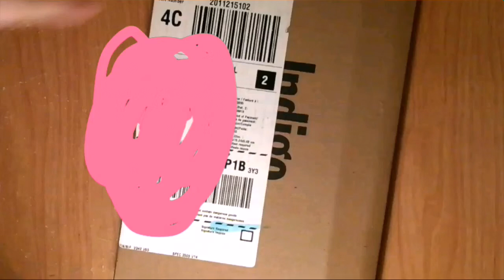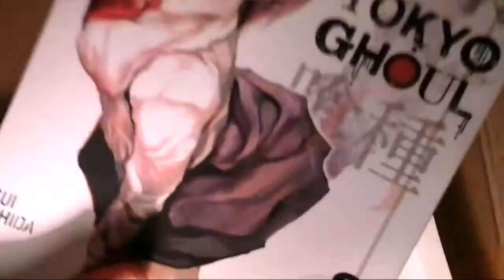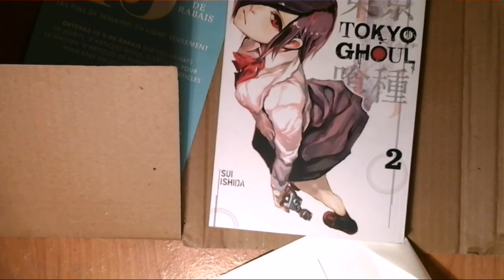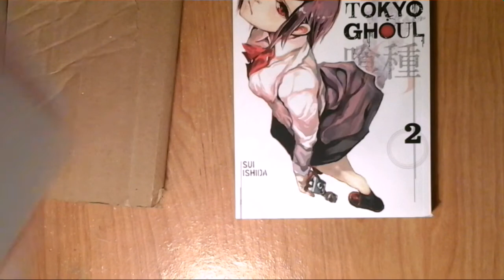Indigo manga haul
The amazon haul will be posted the same day as today I'm hoping